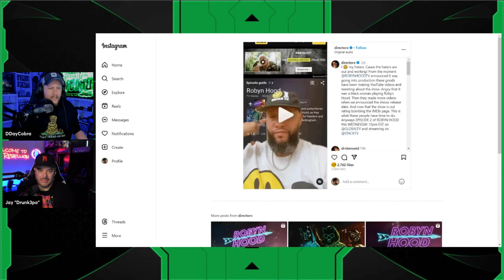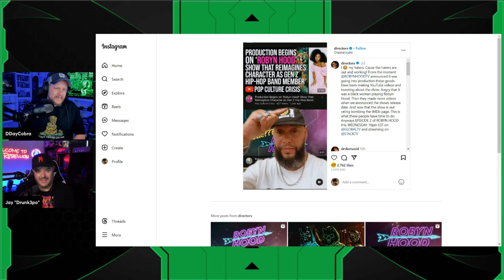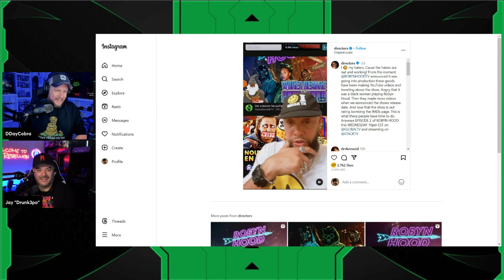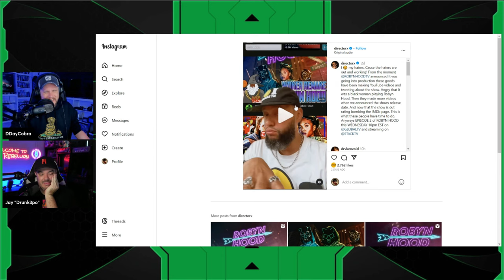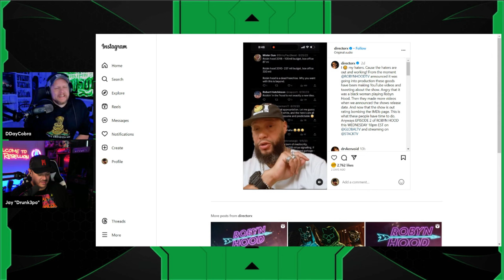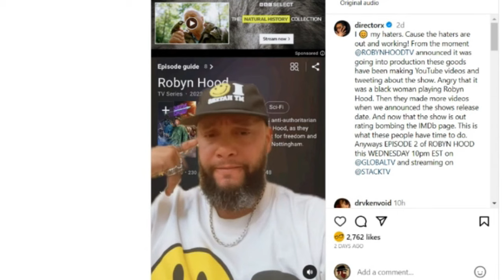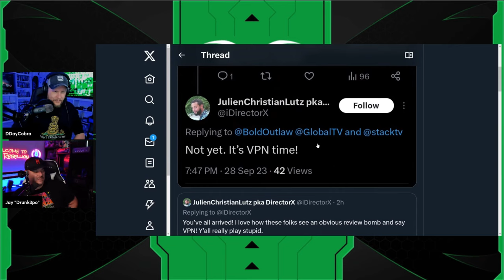Robyn Hood's Director X Goes Full COPE On Twitter | Blames Racism For FAILED Show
Jeremy Prime
10057, Pensacola
Florida, USA
32524